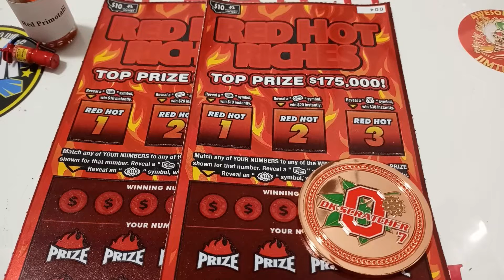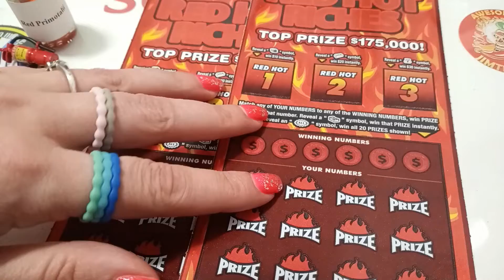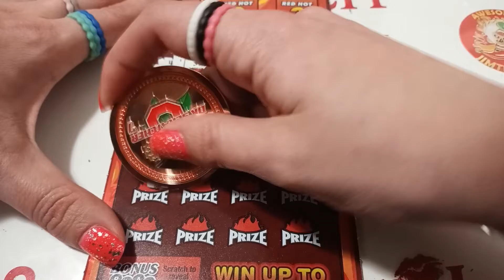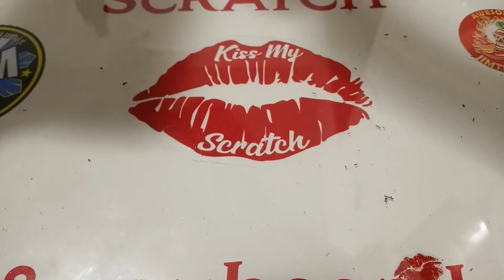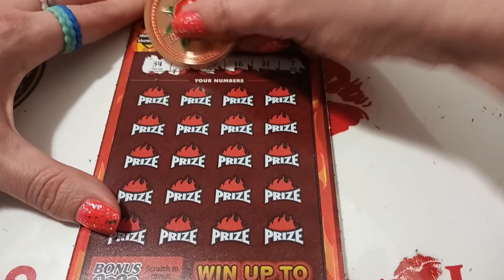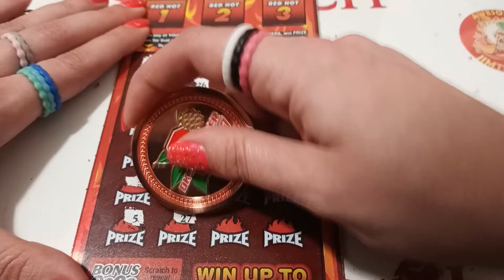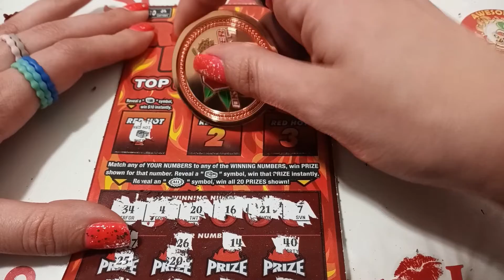🔥Saturday Scratch N Burn🔥 Montana Red Hot Riches!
You know what time it is guys! Let's do this I guess! HAHA I am hoping to not burn today! I know most are hoping that I do but I love ya anyway! 💋💋